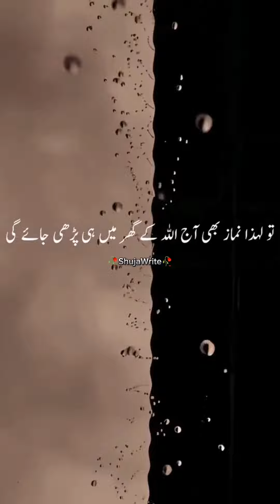peer ajmal raza qadari Islamic status_🥀